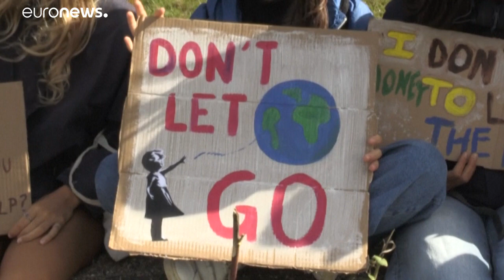Extinction Rebellion, oltre 600 persone arrestate a Londra